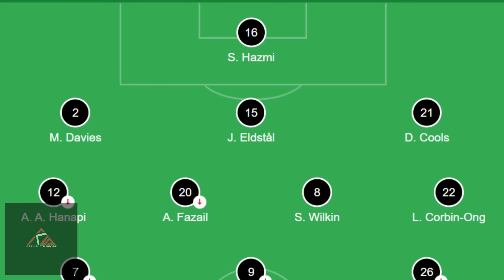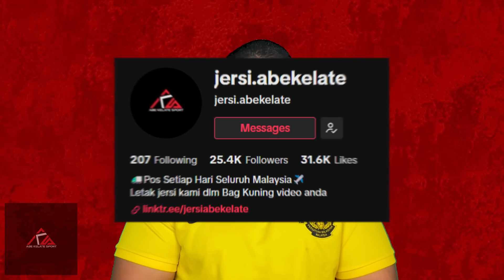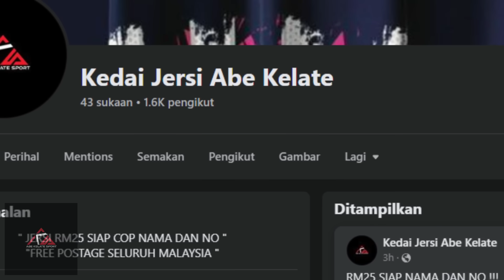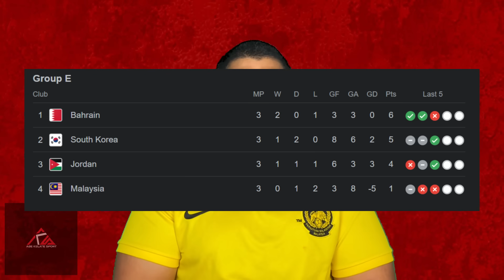Recap Prestasi MALAYSIA Di Piala Asia 2024‼️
LINK TIKTOK SHOP

LINK SHOPEE

LINK TELEGRAM

LINK INSTAGRAM

LINK FBPAGE

LINK WASSAP